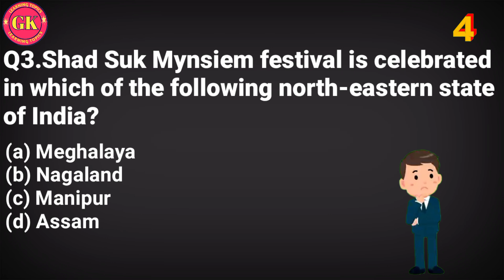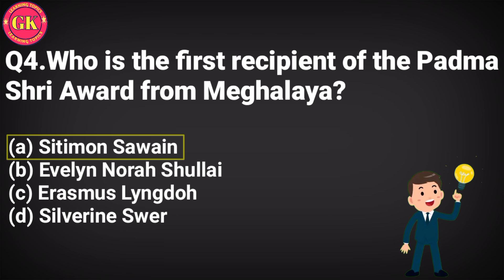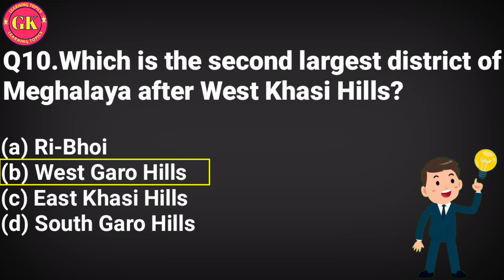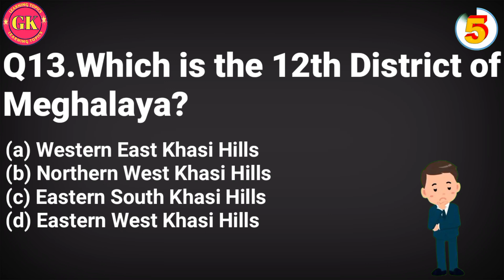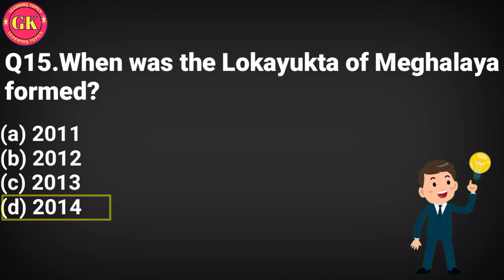Meghalaya Police gk questions 2022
This is my part 14 video of Multiple Choice General Knowledge question answers. This video contains 15 MCQ question answer for all competitive exams like Meghalaya Police, DSC
etc..

Additional Tags
meghalaya gk!!
meghalaya gk 2022!!
meghalaya police!!
meghalaya police gk!!
meghalaya police recruitment!!
meghalaya gk question!!
meghalaya previous questions paper!!meghalaya police question!!
meghalaya gk 2021!!
meghalaya latest gk!!
meghalaya police exam questions!!meghalaya police recruitment 2021!!meghalaya dsc exam questions!!meghalaya police last question paper!!meghalaya police recruitment 2022!!meghalaya police written test!!meghalaya police !!
meghalaya gk!!
meghalaya gk 2022!!
meghalaya gk question!!
meghalaya latest gk!!
gk questions for meghalaya!!meghalaya gk 2021!!
meghalaya police gk!!
meghalaya general knowledge!!meghalaya police question!!
meghalaya police recruitment!!meghalaya state gk!!
meghalaya dsc exam questions!!
meghalaya previous questions paper!!meghalaya police!!
answer and questions for meghalaya gk!!
meghalaya police last question paper exam!!